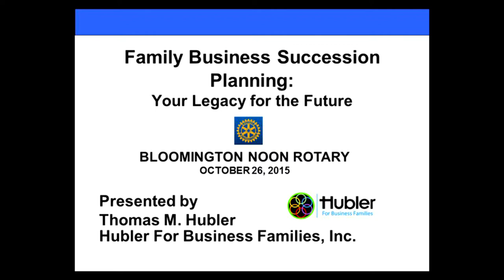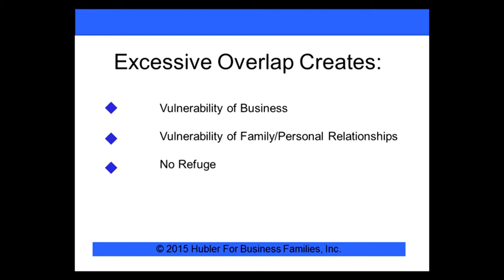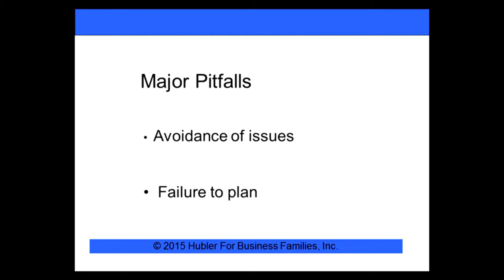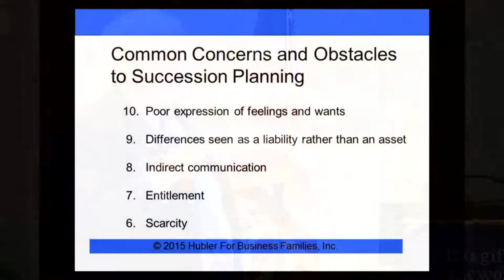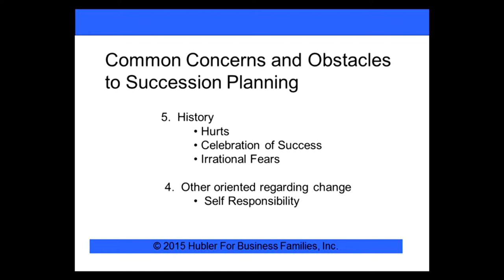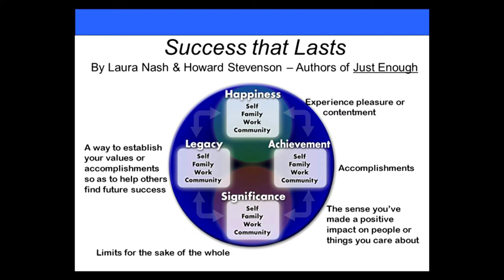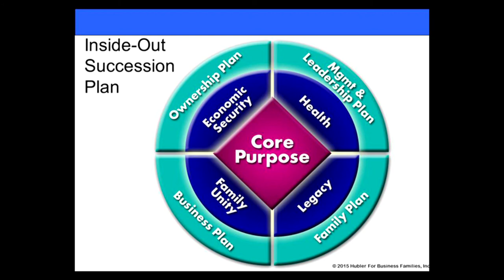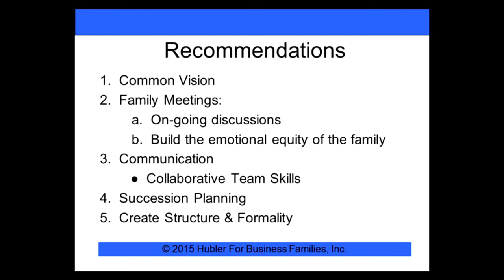Family Business Succession Planning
Owning one’s own small business can come with some problems because of personal relationships within the family and sometimes infighting. One family member can cause many problems and unless the family is open and willing to express feelings, there can be trouble for a long time affecting the business. Mr. Hubler stated that some of the major pitfalls are: avoidance of the issues and failure to plan and that families really need to talk about their differences to have a successful business. ”Having a plan is better than no plan at all”.
Webster’s defines legacy as 1) money or property left to someone by a will, 2) anything hand-ed down by a relative. It seems that it is far more important to offspring to inherit good ethics and other attributes from their parents than financial legacies. To me this was the most important point of Mr. Hubler’s presentation.